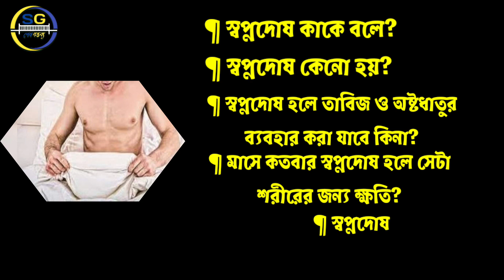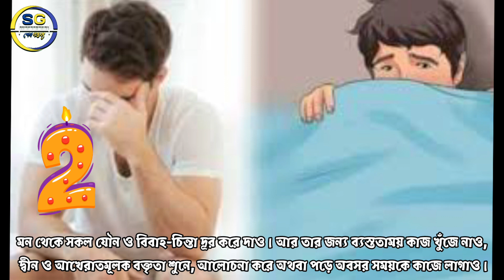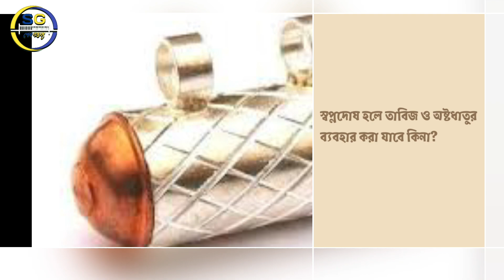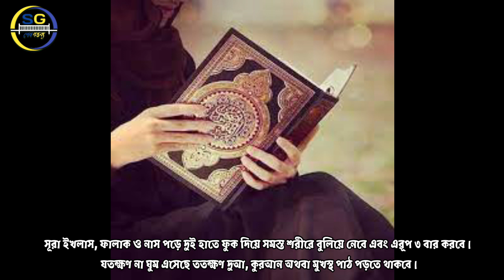স্বপ্নদোষের সব সমস্যার সমাধান।। স্বপ্নদোষ থেকে বাচার উপায়।। স্বপ্নদোষ।। Nightfall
স্বপ্নদোষ থেকে বাঁচার উপায় গুলো। স্বপ্নদোষের সব সমস্যা সমাধান।

স্বপ্নদোষের চিকিৎসা।স্বপ্নদোষ।স্বপ্নদোষের সমাধান
অতিরিক্ত স্বপ্নদোষের চিকিৎসা
স্বপ্নদোষ কি
স্বপ্নদোষ থেকে মুক্তি পাওয়ার উপায়
অতিরিক্ত স্বপ্নদোষ
স্বপ্নদোষ কি কোন সমস্যা
স্বপ্নদোষ কেন হয়
স্বপ্নদোষ কেন হয়
ঘন ঘন স্বপ্নদোষ
স্বপ্নদোষ বন্ধ করার উপায়,
যৌ'ন সমস্যার সমাধান
অতিরিক্ত স্বপ্নদোষের সঠিক সমাধান কি
স্বপ্নদোষের চিকিৎসা ও সমাধান কি?
স্বপ্নদোষ কিভাবে বন্ধ করা যায়
স্বপ্নদোষের কারণ কি
অতিরিক্ত স্বপ্নদোষ কেন হয়

Audio music All credit orginal Maker